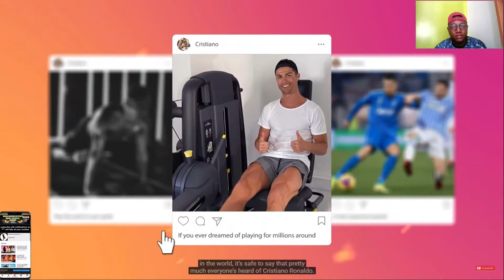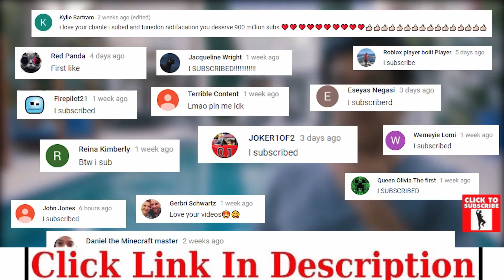MOST TALENTED KIDS World's HISTORY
B Simone invites her besties The Ferow, Ms Jacky Oh, Watch Jazzy and Its Litty Lex to a game of truth or dare with the boys, in an effort to weed out the weakest link.
But when her girls take the game too far, a flustered B must reach out to Toya Turnup to help her make a surprising choice of who she’s sending home.